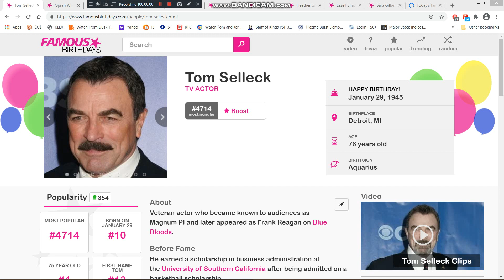Today is Tom Selleck's 76th birthday. We wish him a pleasant birthday.